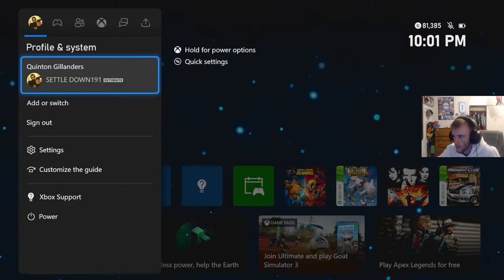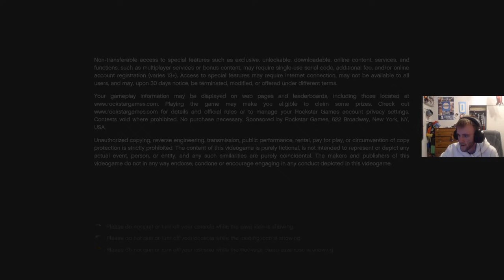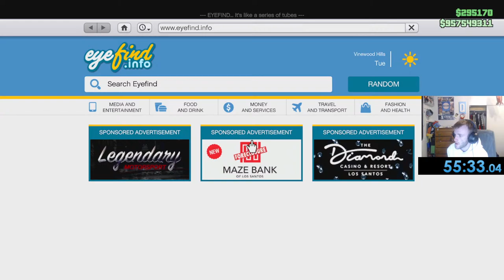GTA Online famous indie online game live (Cluckin' bell raid speedrun practice)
Playing everyone's favorite online game called GTA Online from the famous indie developers Rockstar Games :)

Finished my first speedrun of the cluckin bell raid in 55m 33s!